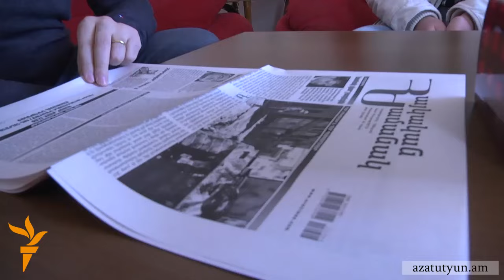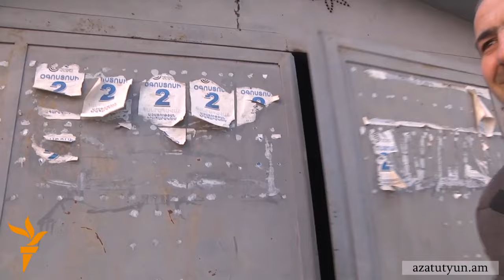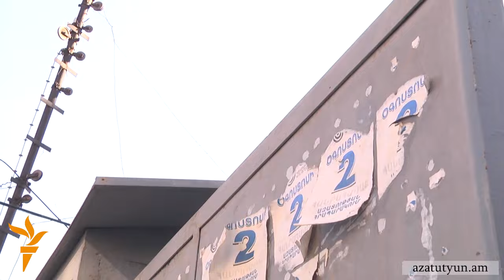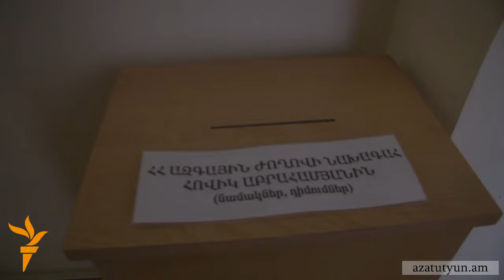Մեկ օր Նիկոլի հետ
Ազատություն ռադիոկայանը մեկ օր է անցկացրել ԱԺ պատգամավոր Նիկոլ Փաշինյանի հետ: